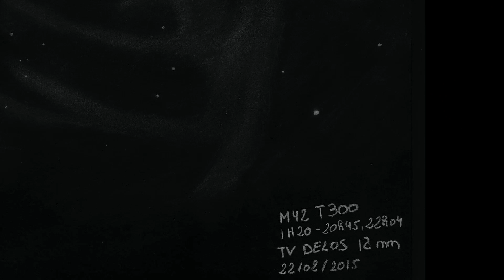A.L.B.E : Á la belle étoile Astrophotographie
Présentation de l'association A.L.B.E : Á la belle étoile,
association d'astronomie d'Argelliers dans l'Hérault (34)
Astrophotographies faites par les adhérents.